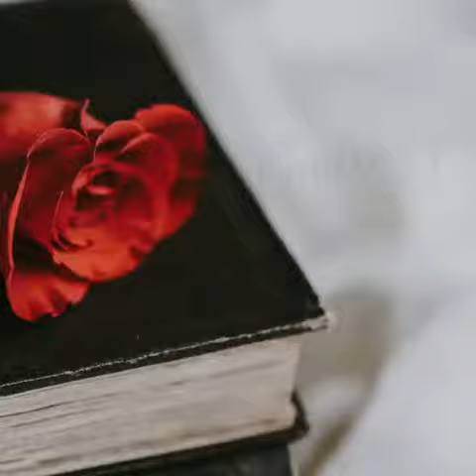Из окна I Иван Бунин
Читает Олеся Черменева (instagram @lyoskacherry)